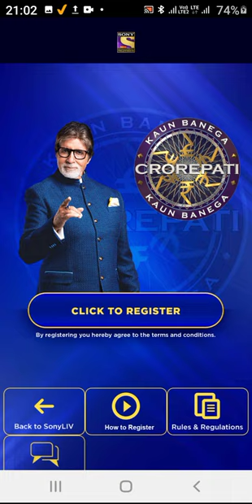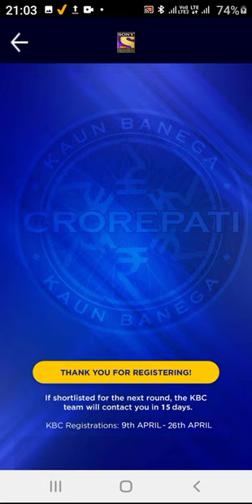Kaun Banega Crorepati 13th April Registration Question Answer l KBC Day 5 l KBC Season 14 l KBC 2022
Topic : Kaun Banega Crorepati 13th April Registration Question Answer l KBC Day 5 l KBC Season 14 l KBC 2022